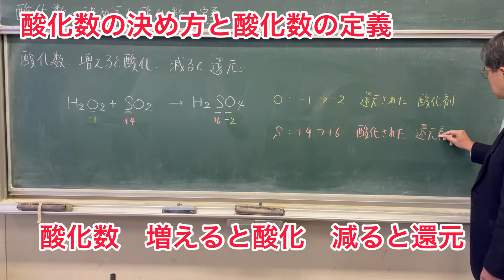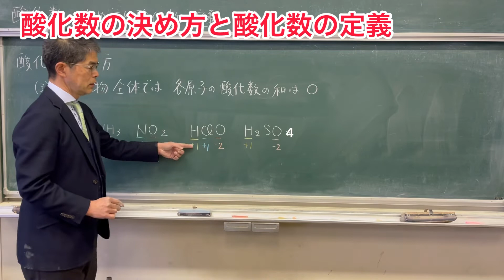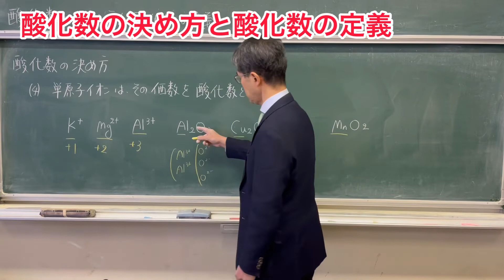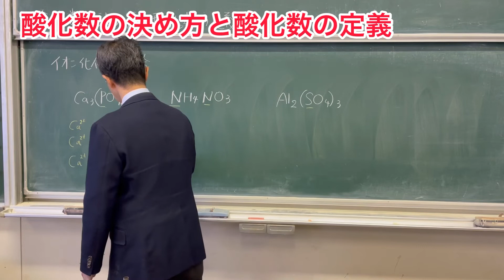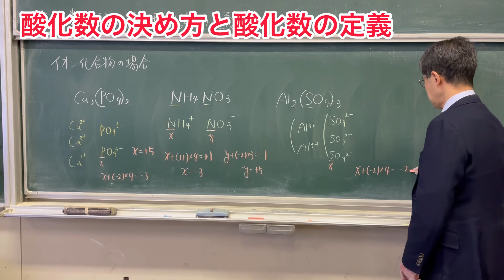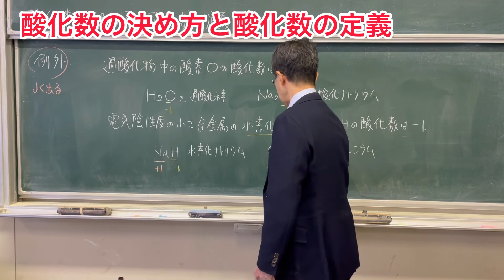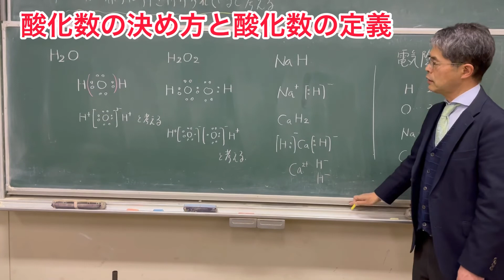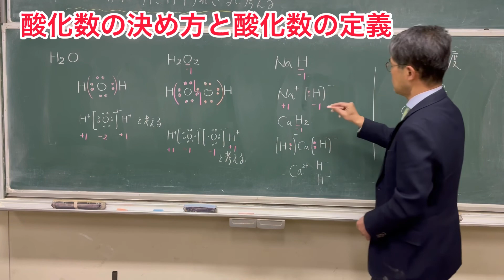酸化数の決め方と酸化数の定義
酸化数の決め方と酸化数の定義について説明します。酸化数は酸化・還元を理解するための便利な道具です。簡単に求められるようになると、酸化・還元が理解しやすくなります。